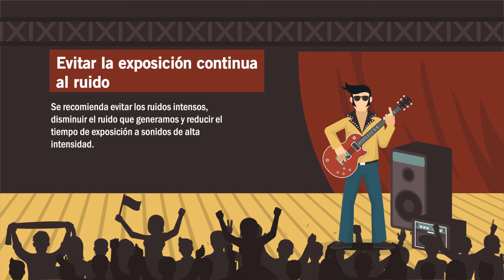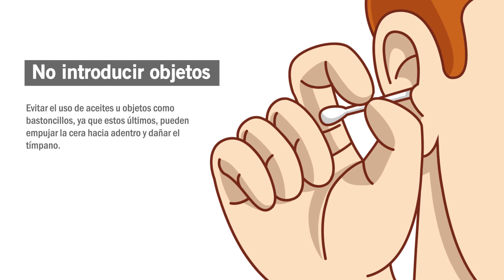Cuidados del oído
¿Qué cuidados tenemos que tener en cuenta para mantener una buena salud de nuestros oídos? ¿Cómo debemos prevenir la pérdida auditiva?
¿Cómo evitar las otitis?
¿Cómo proteger los oídos frente al ruido?